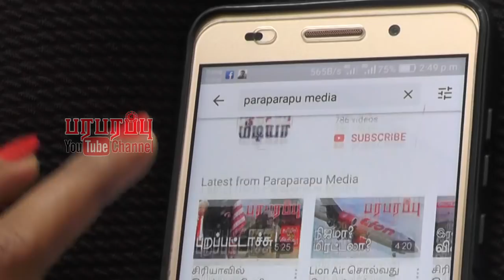இந்திய Operation Cactus அதிரடி ஆபரேஷனின் 31வது ஆண்டு! இது எத்தனை பேருக்கு தெரியும்? | Paraparapu